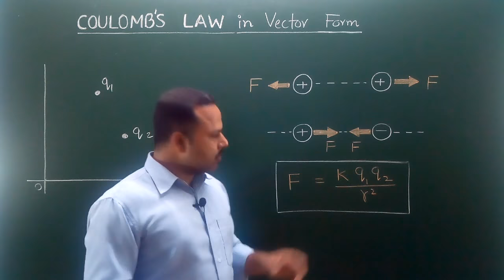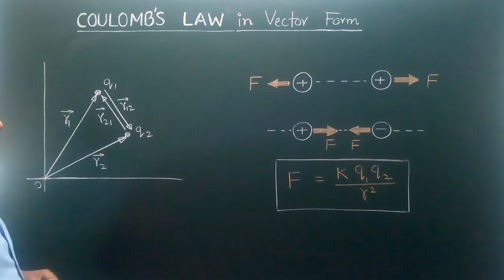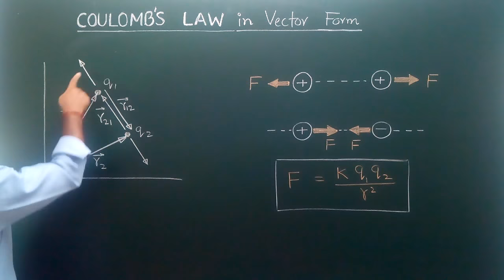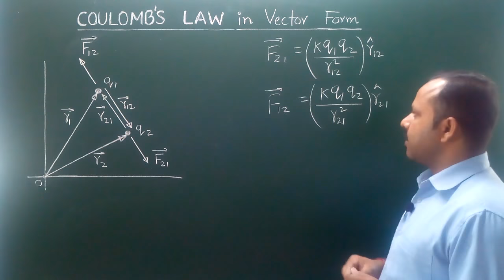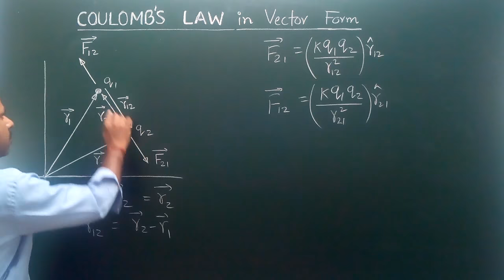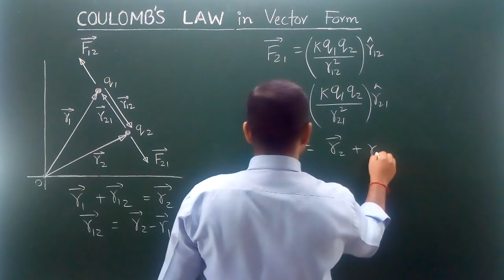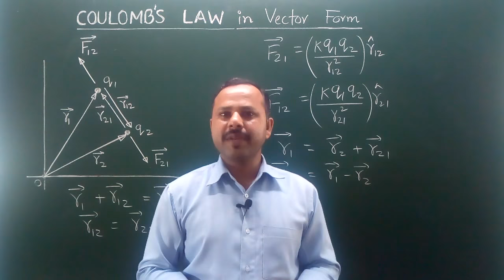6. Coulomb's law in Vector form | Class 12th | Physics handwritten notes